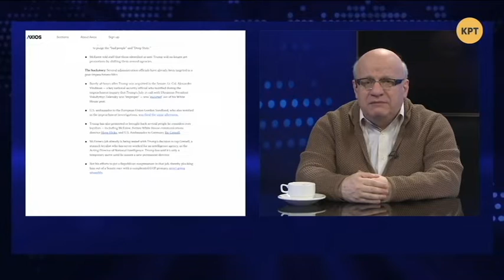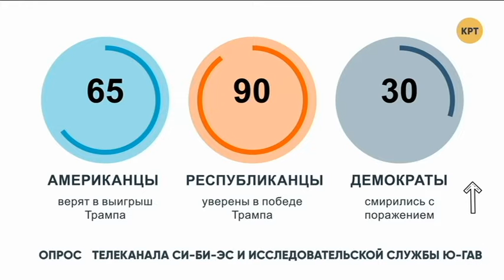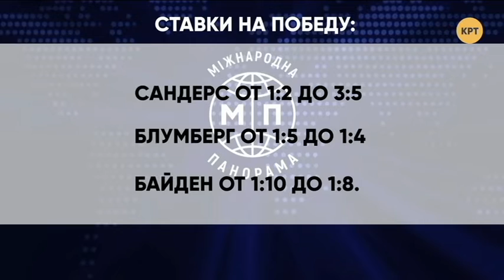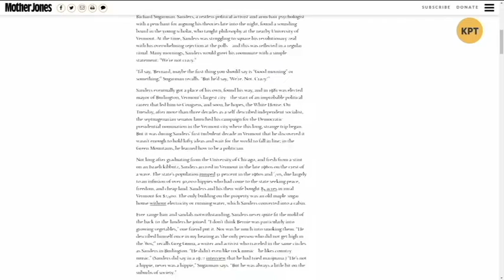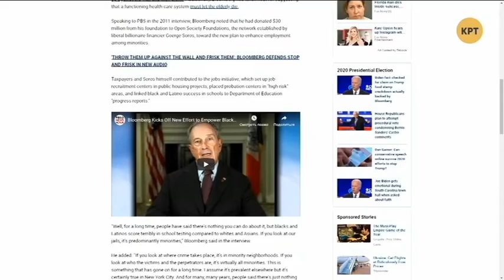Охота на ведьм Трампа и выборы в Америке // Дмитрий Джангиров